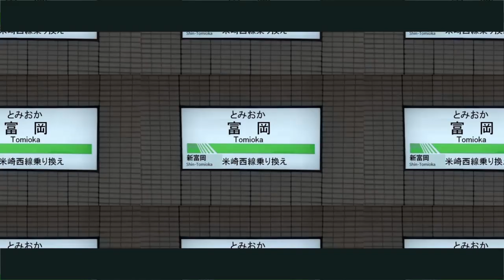【動画版・途中下車】Youkai Tomioka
ちょっと久しぶりにぞね系のMADを作りましたw
テクも少しは上手くなったのかな？まぁいいやw